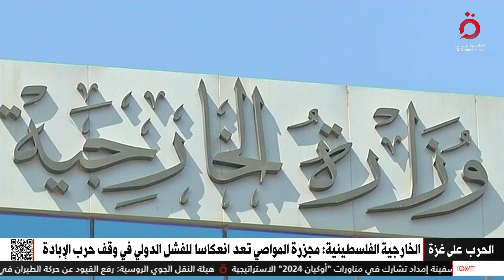تطورات الوضع في غزة.. ومؤتمر صحفي لبلينكن ووزير الخارجية البريطاني| تغطية خاصة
10/9/2024